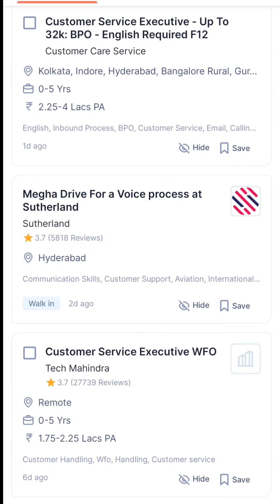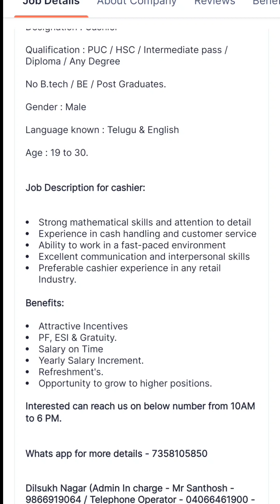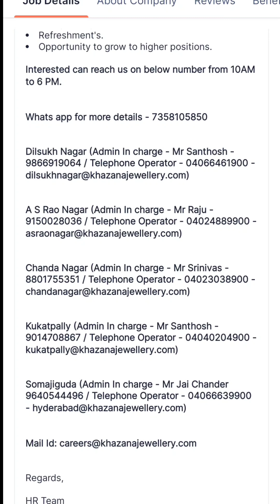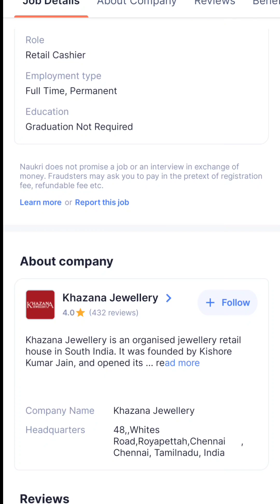khazana jewellery vacancy || khazana jewellerys jobs || khazana requirment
khazana jewellery job || khazana jewellerys jobs || khazana requirment jobs

Whats app for more details - 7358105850

Dilsukh Nagar (Admin In charge - Mr Santhosh 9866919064 / Telephone Operator - 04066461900 - dilsukhnagar@khazanajewellery .com)

Chanda Nagar (Admin In charge - Mr Srinivas - 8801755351/ Telephone Operator - 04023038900-chandanagar@khazanajewellery .com)